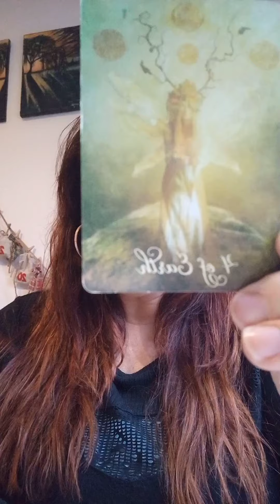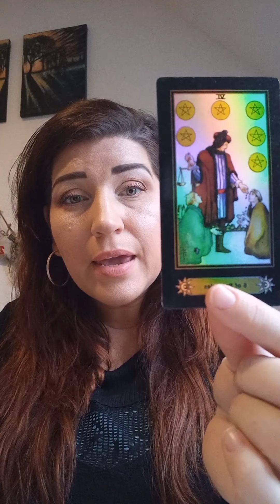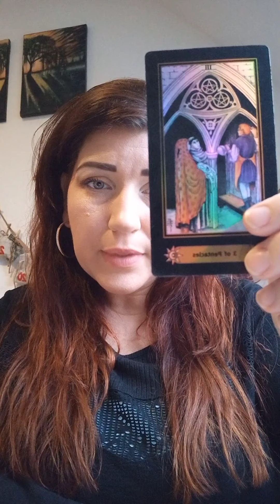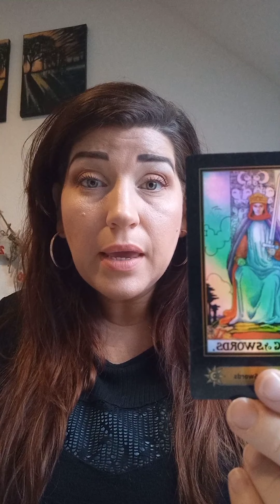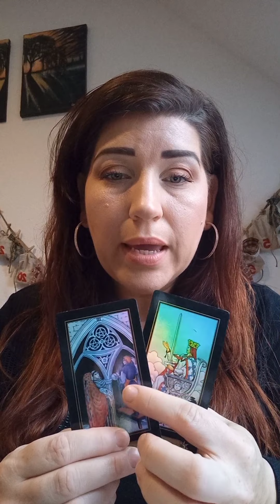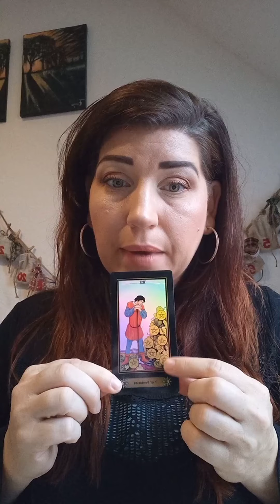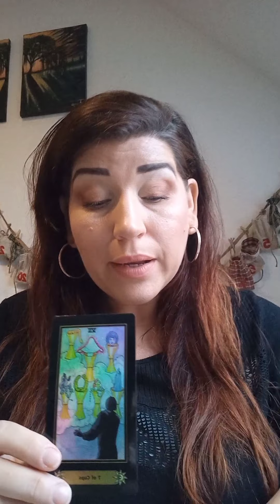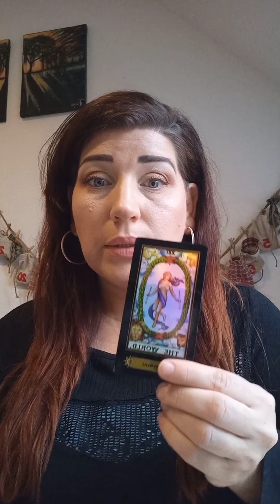Aquarius ♒/ ⁉️Remember me?👀💥/ 🤯Reality check for someone now that your successful🌈 december #2021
remember you are responsible for your own interpretation of these messages and responsible for your own actions and life choices. these videos are for entertainment purposes only. thank you for your support and subscription.